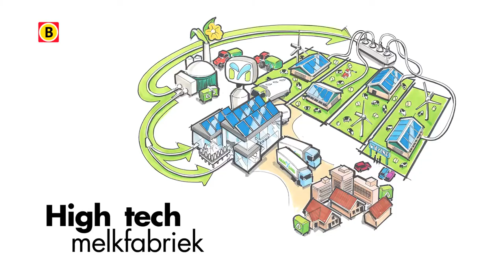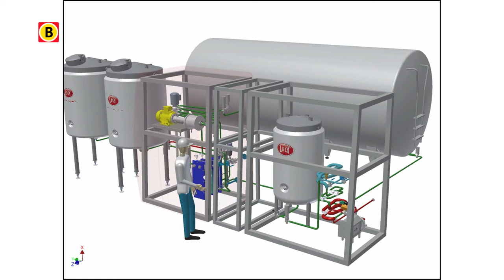BV Brabant 2014 - aflevering 26 - Gedeputeerde Pauli over de Agrofood sector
Een van de topsectoren in Brabant is de Agrofood sector. De bedoeling is dat we hier in 2020 topregio in de wereld van zijn. Daarom wordt er volop geïnvesteerd door ondernemers, onderwijs en overheid om dit doel te bereiken. Wij vroegen gedeputeerde Pauli of deze doelstelling haalbaar is.